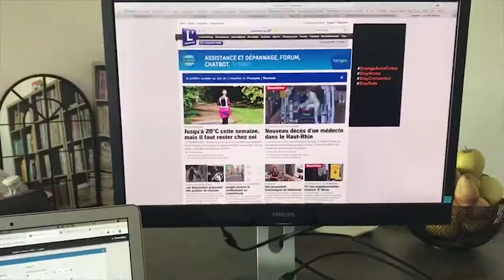«L'essentiel» im Homeoffice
Wir informieren und unterhalten Sie...

... auch von zu Hause.